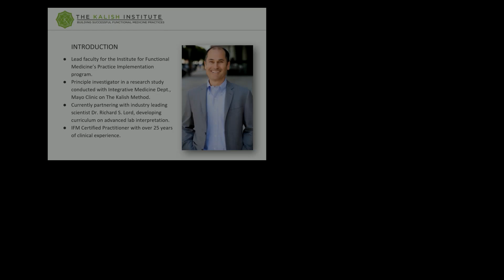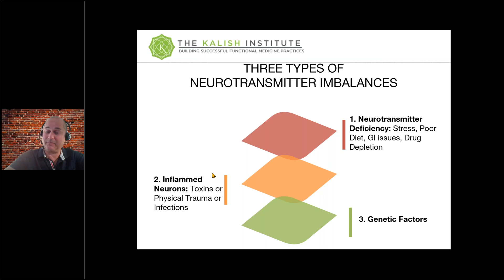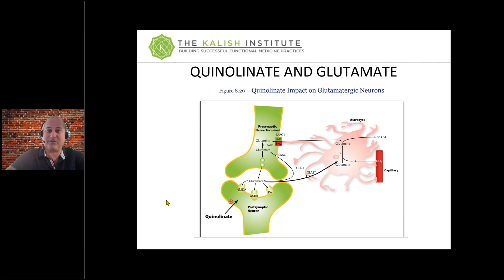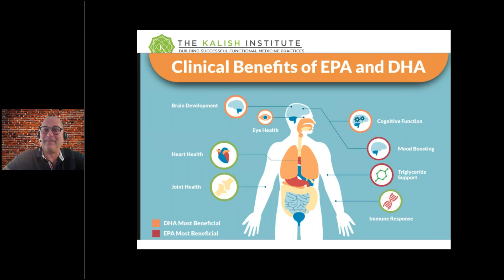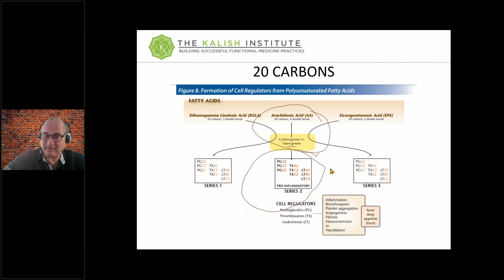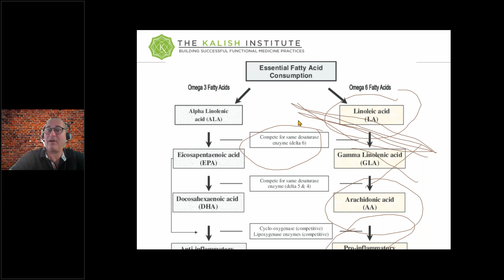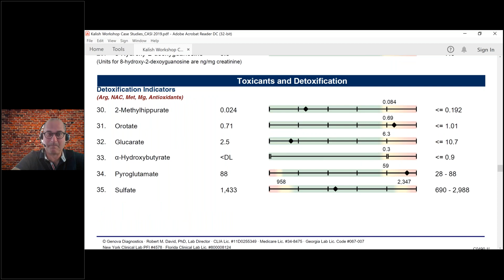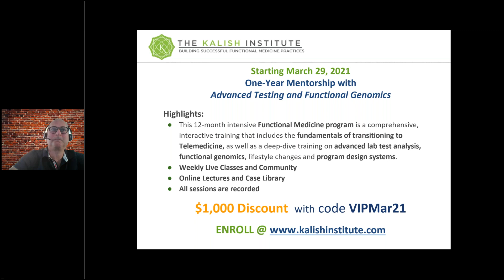Mentorship Miniseries - Can Your Brain Be Under Inflamed?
- Understand how fatty acids impact brain health
- See why lab testing is critical to determine treatment options
- Learn what are potential impacts of long term high dose Omega 3 supplementation
- Look at inflammation as a source of brain related issues
- Is it possible to be under-inflamed?